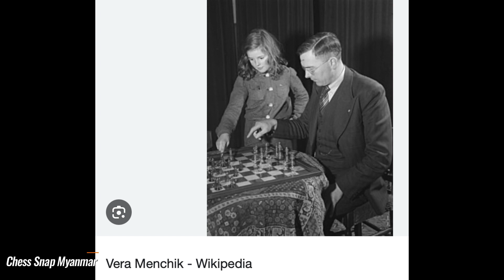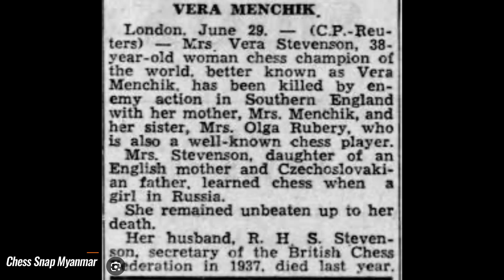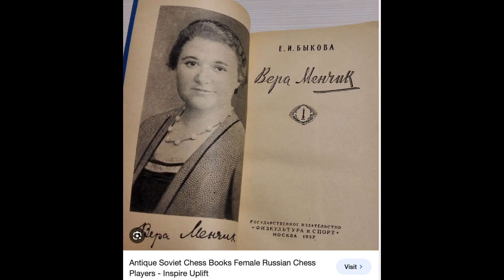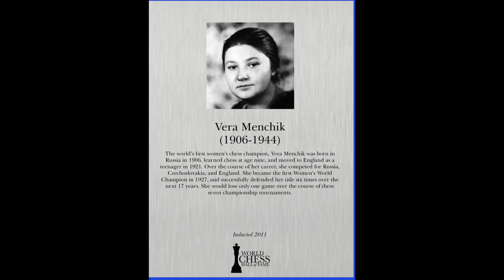Vera Menchik The first Chess Olympiad is held Vera Menchik becomes the first Women's World Champion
ပထမဆုံးကမ္ဘာ့စစ်တုရင်အိုလံပစ်ပြိုင်ပွဲနှင့် အမျိုးသမီးကမ္ဘာ့စစ်တုရင်ချန်ပီယံ Vera Menchik
1927ကစပြီး သူကွယ်လွန်ခဲ့တဲ့ 1944ခုနှစ်အတွင်းမှာ Menchikဟာ အမျိုးသမီးကမ္ဘာ့စစ်တုရင်ချန်ပီယံ(၈)ကြိမ်ဖြစ်ခဲ့ပြီး သမိုင်းတစ်လျှောက် အမျိုးသမီးကမ္ဘာ့စစ်တုရင်ချန်ပီယံတွေထဲမှာ ချန်ပီယံအကြိမ်ရေအများဆုံးပါ။ပထမဆုံးချန်ပီယံဖြစ်ပြီး နောက်ထပ်၆ကြိမ်ကာကွယ်နိုင်ခဲ့ပြီး ဆက်တိုက်၇ကြိမ်ချန်ပီယံဖြစ်ခဲ့တဲ့ ပွဲစဥ်အကုန်လုံးမှာ Menchikဟာ ၁ပွဲပဲ ရှုံးနိမ့်ခဲ့ပါတယ်။
1927 - The first Chess Olympiad is held; Vera Menchik becomes the first Women's World Champion
FIDE organised the first official Chess Olympiad, which took place in London, UK. The Hungarian team won it, followed by Denmark and England. The Hamilton Cup was presented to the winning team, as still does until today.

crd- Active Pieces Chess Centre